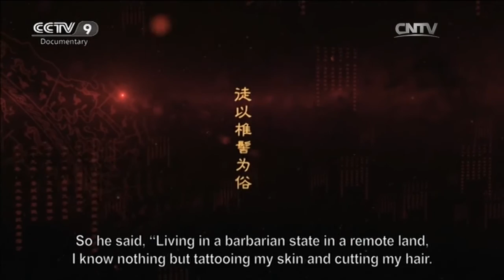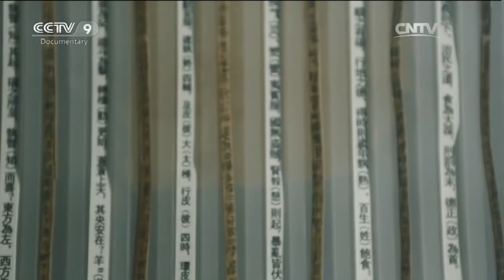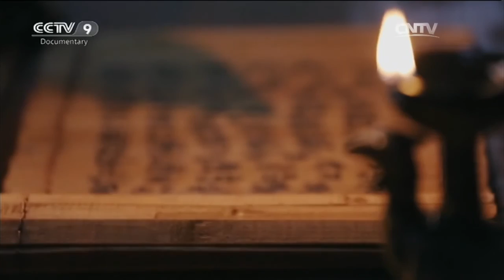Special Edition 03/17/2016 The Rise and Fall of the State of Chu Part 5